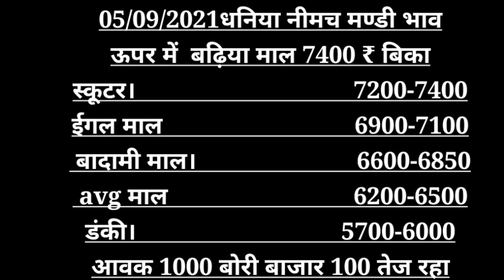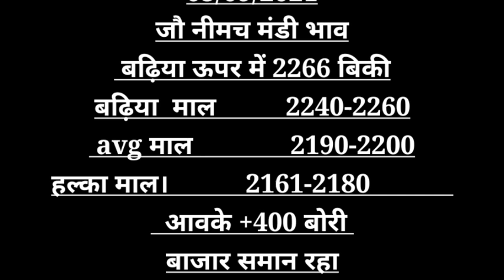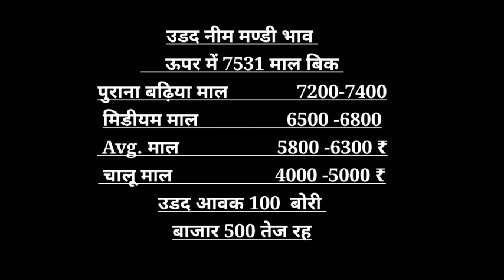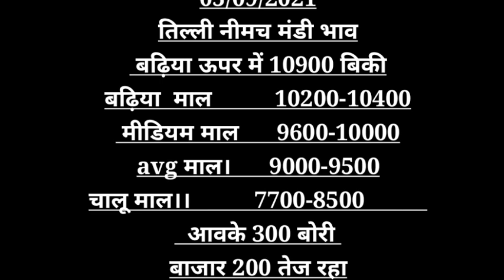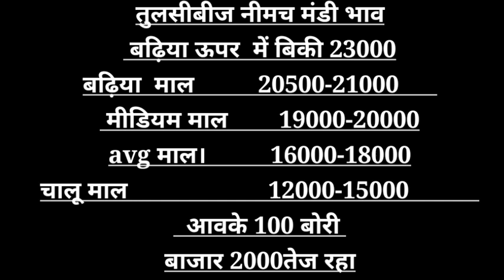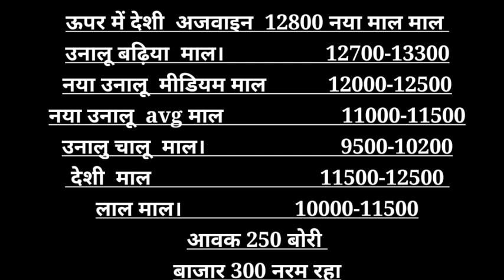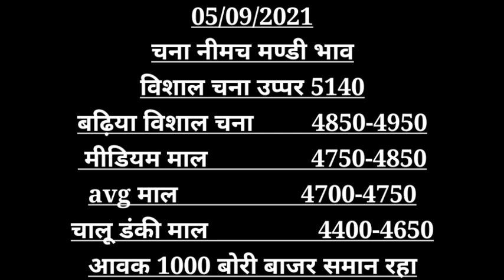नीमच मंडी का भाव 06-09-21 , Mandi Rate, Nimach mandi bhav, nimach mandi ka bhav in